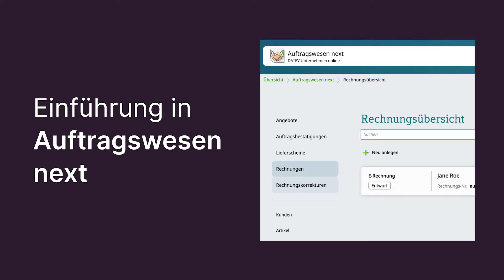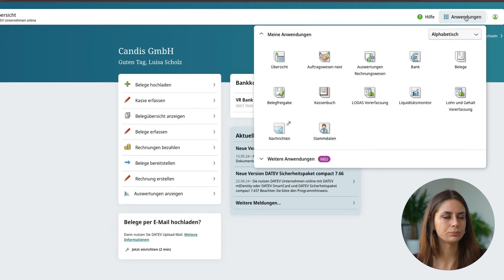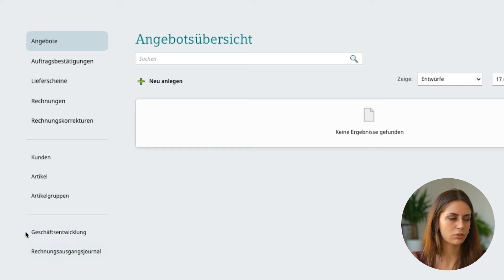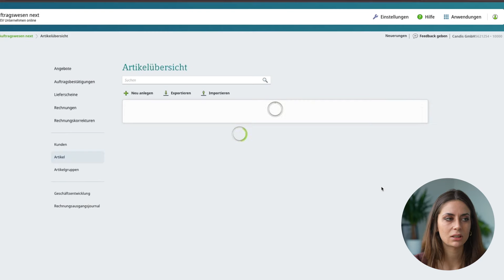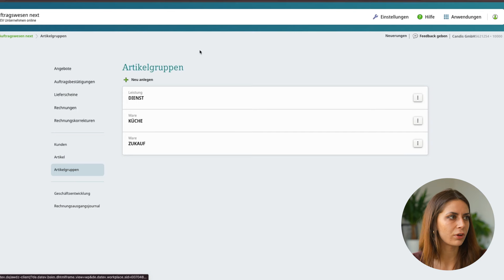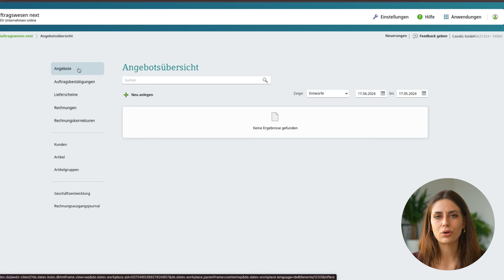Auftragswesen next | DATEV Unternehmen online | Tutorial 2024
In diesem DATEV Lernvideo geht es um das Zusatzprogramm Auftragswesen next. Luisa gibt euch einen Überblick ins Programm und welche Voreinstellungen ihr treffen müsst um Verkaufsbelege erstellen zu können.
⏱️ TIMESTAMPS

00:00 - Intro
00:50 - Einführung Auftragswesen next
01:44 - Übersicht
02:55-  Artikel anlegen
04:40 - Kunden anlegen
05:50 - Outro

Candis ist die Cloud-Lösung für mühelosen Rechnungseingang, individuelle Freigabeprozesse und nahtlosen Buchhaltungsexport. Für alle Unternehmen mit mindestens 200 Eingangsrechnungen im Monat. Erweiterungen für DATEV Selbstbucher, digitale Dokumentenverwaltung und einfaches Ausgabenmanagement mit Kreditkarten machen dein Leben leichter.

Du hast noch Fragen? Stell sie gerne in den Kommentaren oder kontaktiere Luisa direkt auf LinkedIn!